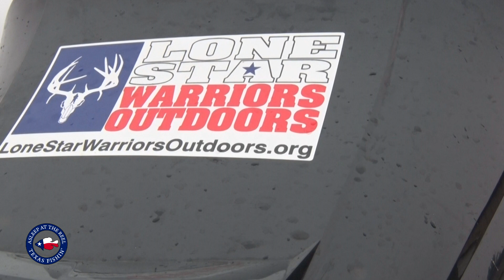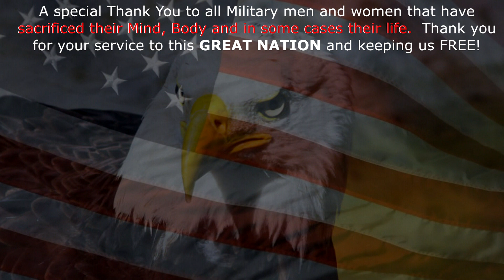EARLY FEBRUARY CRAPPIE HUNTING! EP072020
Early February Crappie Hunting.  I have a tournament coming up and need to find the big girls.

If you would like more information or if you just want to keep up with my day to day you may also find me at my other social media links here: Twitter: @at_asleep

BoneHead Rod 10ft Green/Black Med/Heavy
BoneHead Stump Bug (Lake Palestine Special)
BoneHead Slim Stick (Lake Palestine Special)
Jack O ’Diamonds Cars, Tyler, Texas
Poverty Canyon Ranch, San Angelo Texas

Camera Equipment:
GoPro Hero 7 Black (2x)